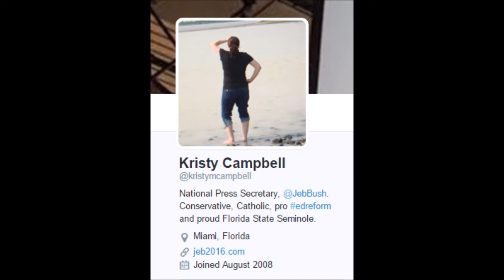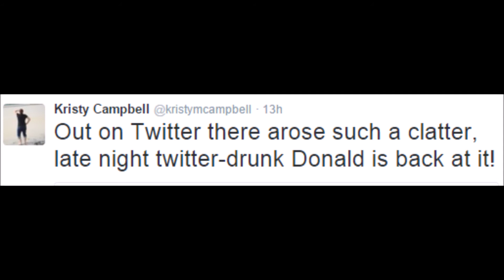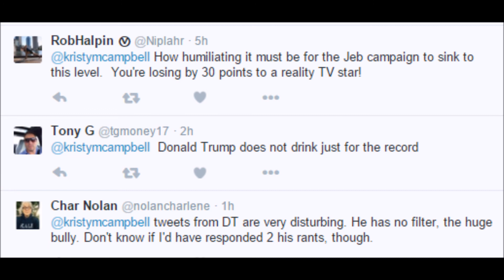George W. Bush's brother has tool of his tweet about "twitter-drunk" Trump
"Out on Twitter there arose such a clatter, late night twitter-drunk Donald is back at it!" - oh-so-clever Jeb press secretary Kristy Campbell on Twitter